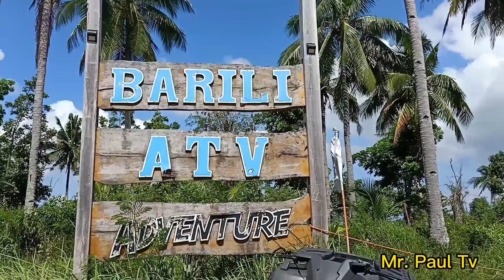Stroll ta diris Barili, Many places to offer kaayo